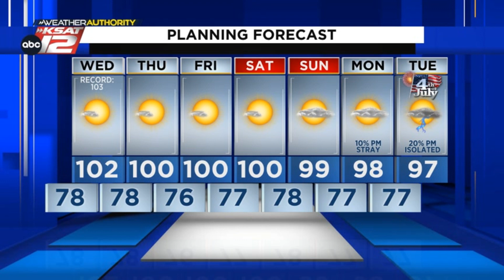A weakening "heat high" over San Antonio (Nighttime Update: 6/27/23)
Trimming back temperatures a bit with some hope for rain.